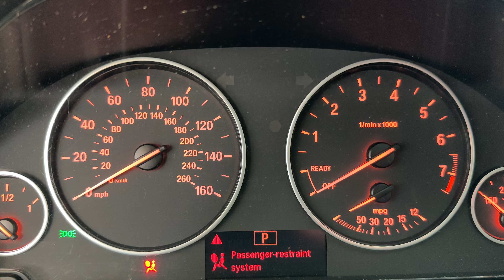FOR SALE - 23E0448 - 2013 BMW 320i - 2.0L ENGINE